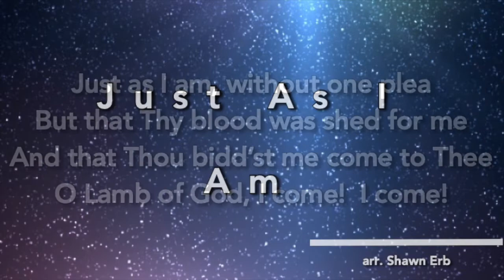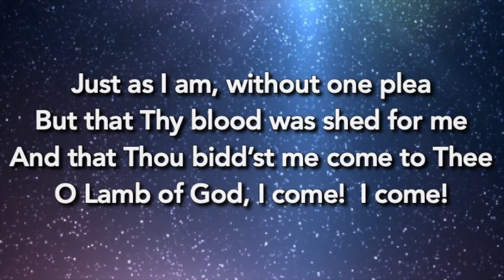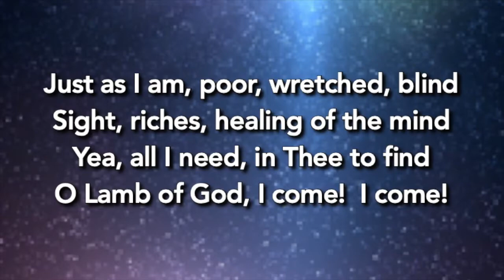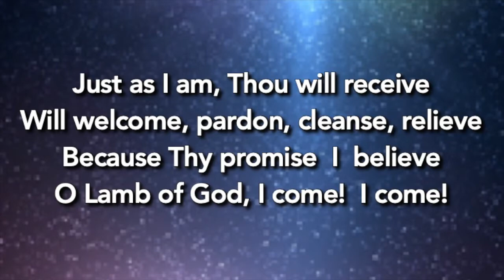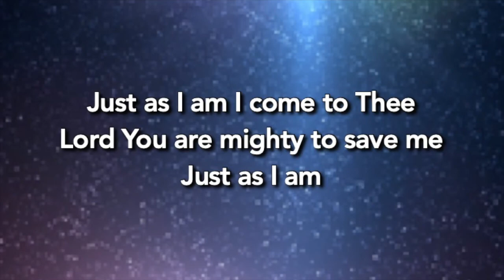Just as I Am